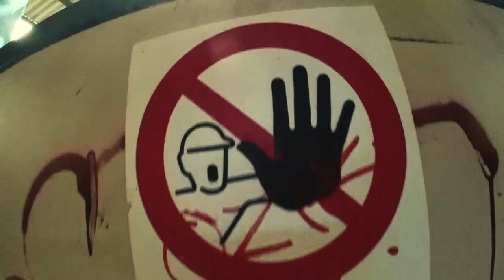Ronti Ghetto Park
My friends and I, riding our ghetto park.
In order: me, hervé, shtian, xavier